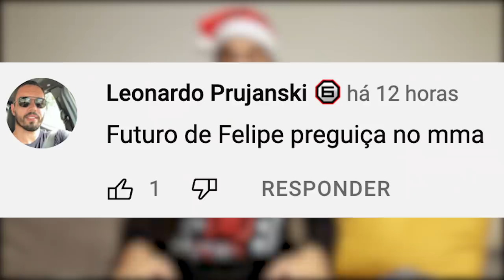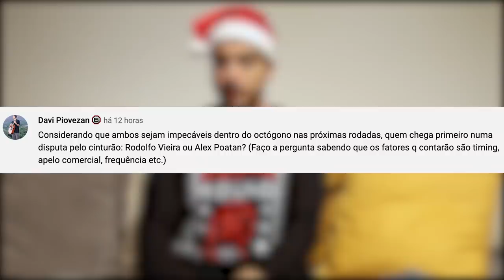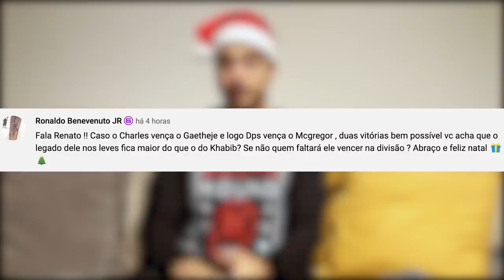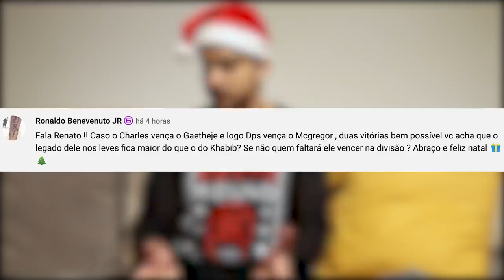O ROTEIRO PARA CHARLES DO BRONX | RODOLFO OU POATAN? (Fala, Membro #30)